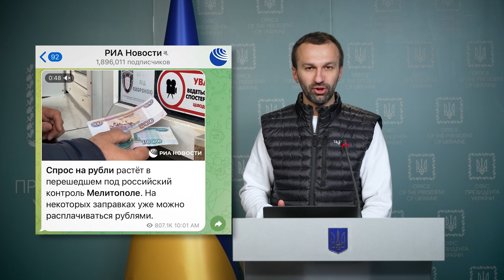Russian occupiers try to switch the occupied territory of Ukraine to using their rubles – Leshchenko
Russian propagandists stage-up TV stories of alleged paying in rubbles for the Russian petrol in the occupied city of Melitopol. It is practically impossible and staged for the Russian audience. There even were stories of a new swimming pool allegedly built under the occupation regime. How someone could have built a pool during the wartime – remains unknown to everyone, except for the Russian propaganda channels. There also were other provocations in the European Union countries. Learn more in the material.